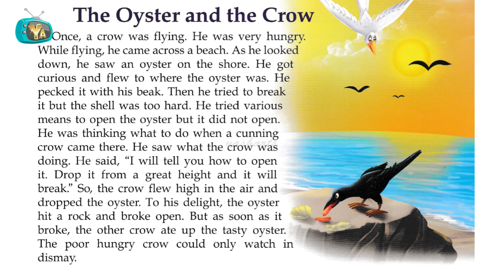The Oyster and the Crow Story | Panchatantra Stories in English | Audiobook For Kids | Yash Arts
Yash Arts Channel presents, The Oyster and the Crow Story in English. Panchatantra Tales in English. Audiobooks for Kids.

Stories from Panchatantra,